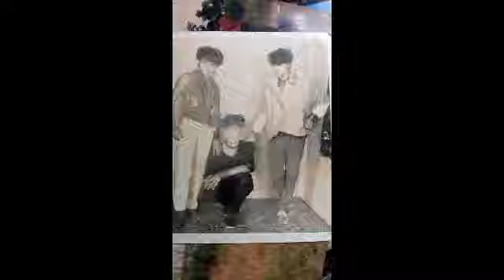just for collection